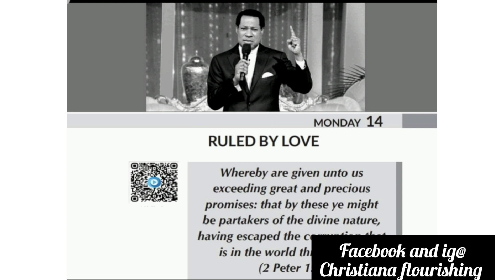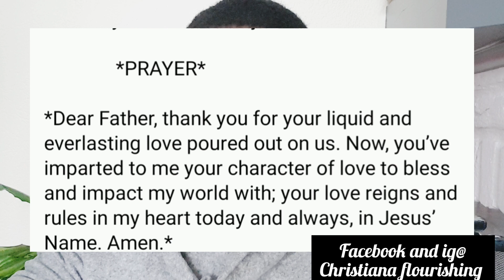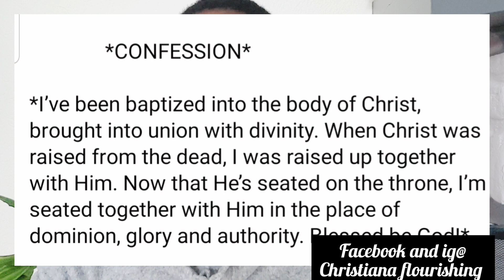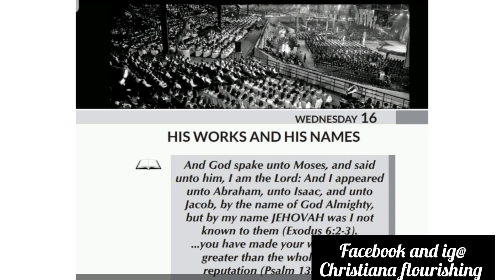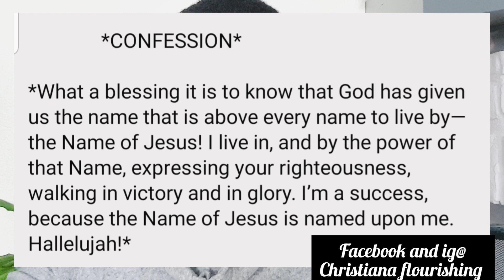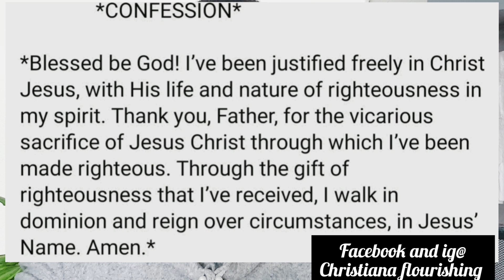RHAPSODY OF REALITIES DAILY DEVOTIONAL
Welcome to christiana flourishing and happy friday my amazing friends welcome to this week reading ,
 LET DO GREATER THIS YEAR

 THE AUTHOR OF THE BOOK IS PASTOR CHRIS OYAKHILOME
enjoy and be bless
 LIKE THIS VIDOE
SUBSBCIRB

join us every thurday for cell meeting live on this channel 8pm

we opload MONDAY ,WEDNESDAY AND FRIDAY